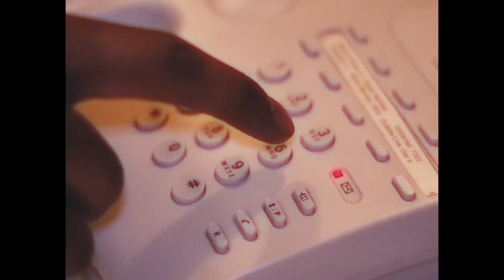Black Josh - YungSwegLawd (prod. Reklews) (Official Music Video)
Video by visualsbyluke @visualsbyluke
Mixed and Mastered by Reklews